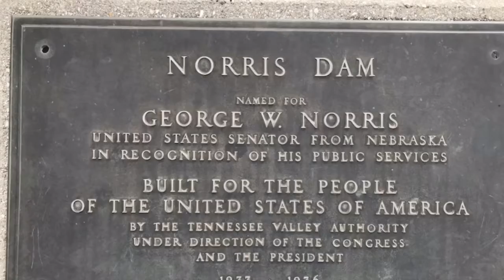Norris Dam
Norris Tennessee